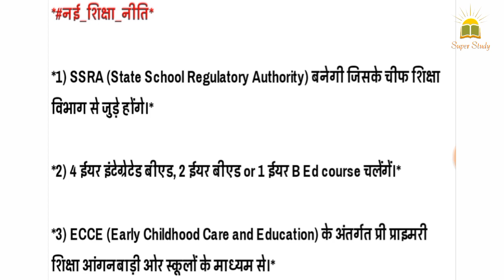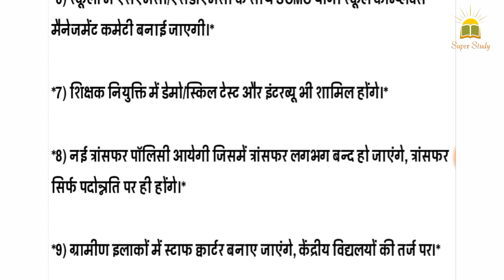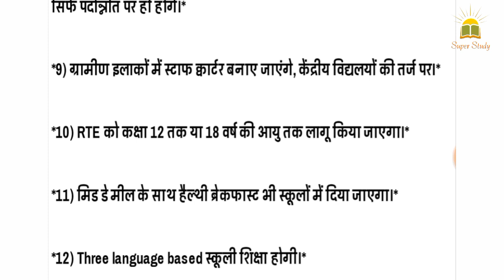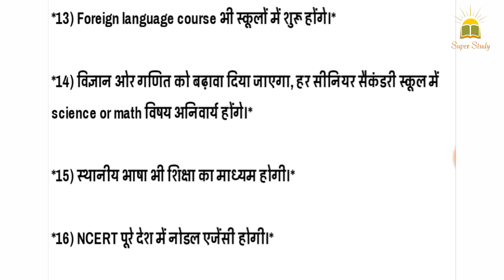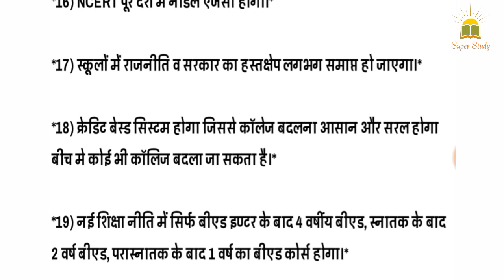नई शिक्षा नीति 2020 - New Shiksha Niti 2020 - New Shiksha Niti latest news, - Nayi Shiksha Niti 2020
नई शिक्षा नीति 2020 - New Shiksha Niti 2020 -
New Shiksha Niti latest news, - Nayi Shiksha Niti 2020

आप सभी का स्वागत है हमारे यूट्यूब चैनल पर

 इस वीडियो में शिक्षा मंत्रालय द्वारा जारी की गई नई शिक्षा नीति के बारे में जानकारी दी गई है वीडियो को अंत तक देखें काफी कुछ बदलाव हुआ है जो आपके लिए जानना जरूरी है

धन्यवाद,,,,,,,😂🙏🏻🙏🏻🙏🏻

 New Shiksha Niti 2020 -

New Shiksha Niti latest news, -

Nayi Shiksha Niti 2020